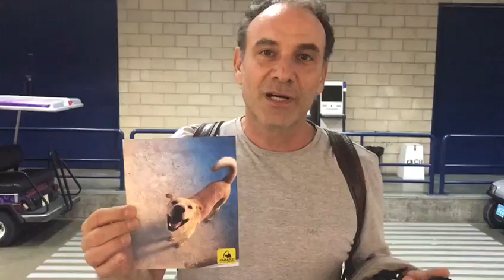As estrelas também apoiam essa causa: Marcos Ricca